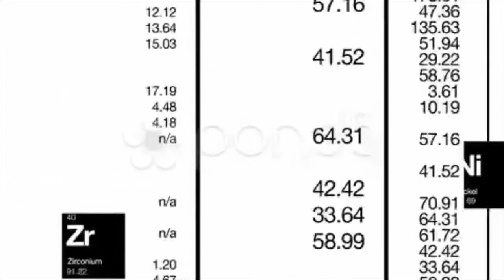Chemistry Graphics Mono Loop Hd. Stock Footage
You have watched Chemistry Graphics Mono Loop Hd. Stock Footage"